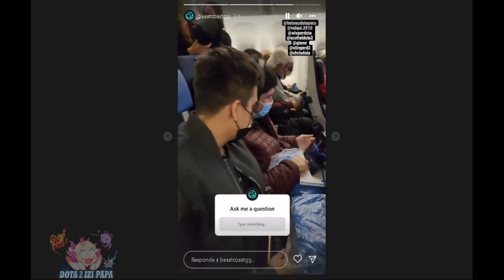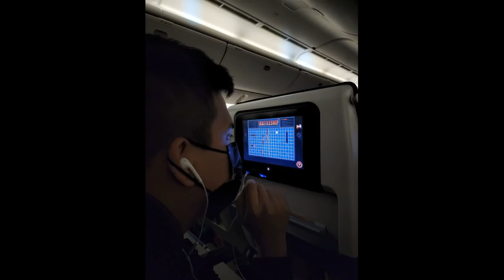😲BEASTCOAST RUMBO A LA MAJOR! PRIMERA PARADA SUECIA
😲BEASTCOAST RUMBO A LA MAJOR! PRIMERA PARADA SUECIA, Beastcoast, Thunder Predator, Team Undying, Timado, Leostyle, K1 Hector, Wisper, Scofield, Mnz, Papita, Matthew, smashdota, vann, elite wolves, kingteka